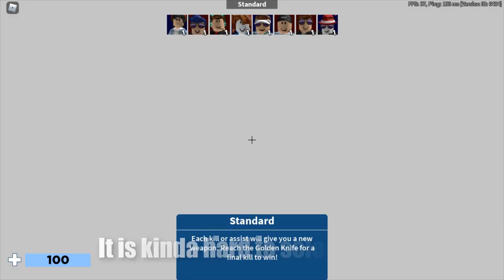PLAYING ARSENAL BY USING DUALSHOCK 4 | Roblox